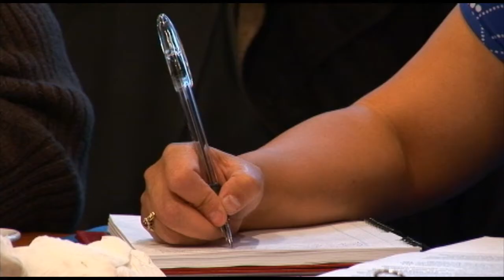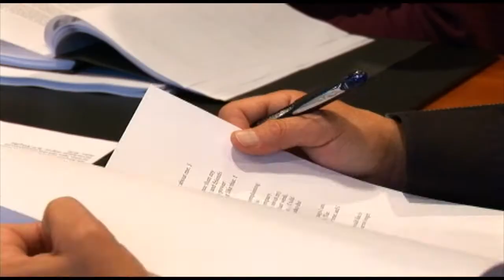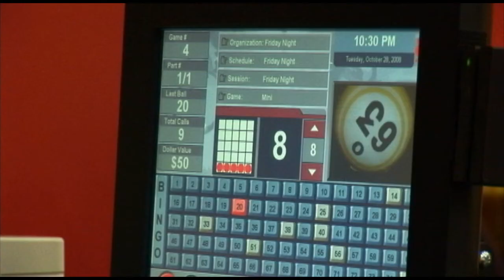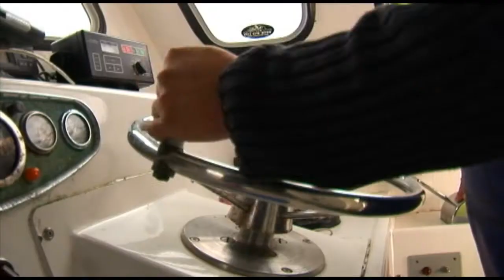Membertou First Nation: An ISO-certified community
Through the marriage of indigenous knowledge and modern business practices, the Membertou First Nation has created its own good fortune. See how this ISO-certified community is forging a new path and helping other First Nations follow in their footsteps.